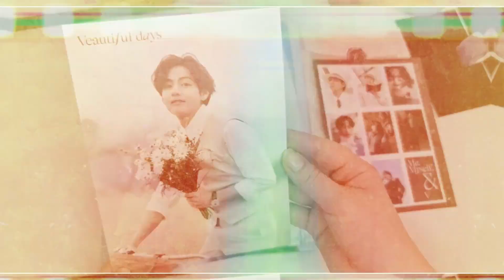KINGDOM(킹덤) – '혼 (魂; Dystopia)' | MV REACTION [🇫🇷] ~ AH OUAAAAI 😱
On se retrouve pour une vidéo réaction, avec le MV Dystopia de KINGDOM ! 👀

Fond vidéo réalisé par moi

ORIGINAL VIDEO :
KINGDOM(킹덤) '혼 (魂; Dystopia)' MV